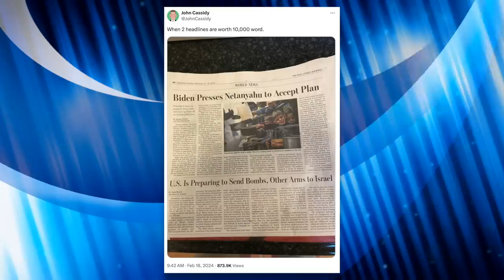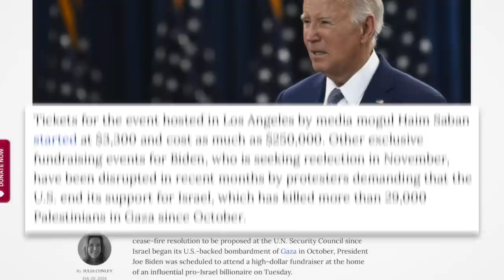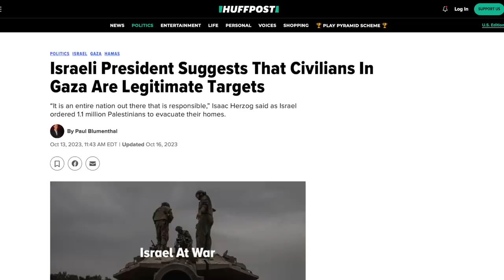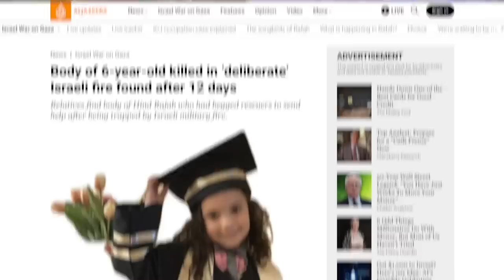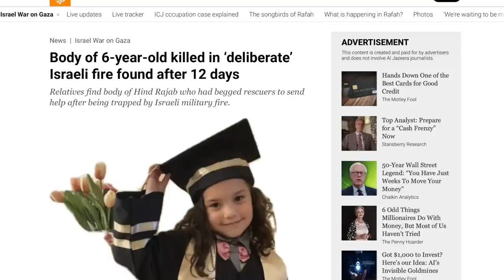Pelosi Humiliates Herself When Confronted About U.S. Complicity with Gaza War Crimes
Tim Sebastian of German outlet DW News interviewed Nancy Pelosi at the annual Munich Security Conference and pressed her about the U.S.’s complicity in Israel’s genocide in Gaza; and predictably, she came off looking unprepared and dishonest in her attempt to defend the indefensible. We break down her answers in this video.

Additional Sources:
Associated Press (Feb. 20, 2024) - “The US vetoes an Arab-backed UN resolution demanding an immediate humanitarian cease-fire in Gaza”
Common Dreams (Feb. 20, 2024) - “After Gaza Cease-Fire Veto, Biden to Attend Fundraiser at Home of Pro-Israel Billionaire”
HuffPost (Oct. 16, 2023) - “Israeli President Suggests That Civilians In Gaza Are Legitimate Targets”
Al Jazeera (Feb. 10, 2024) - “Body of 6-year-old killed in ‘deliberate’ Israeli fire found after 12 days